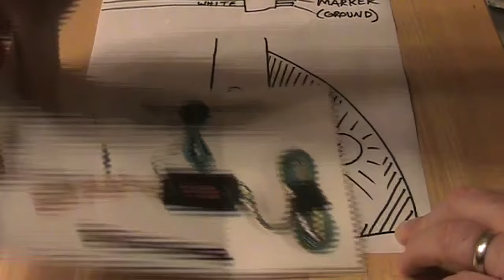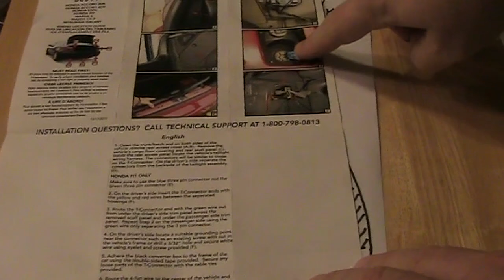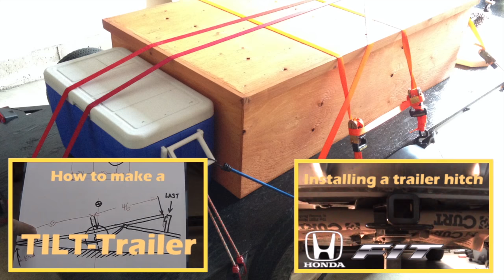Honda FIT trailer wiring harness (CURT #56011)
I scored a salvaged trailer tongue and full suspension from my Dad's old faithful. Watch as I cut up fresh/scrap steel and build a TILT-Trailer out of it.

This is how to install the wiring harness (CURT #56011)